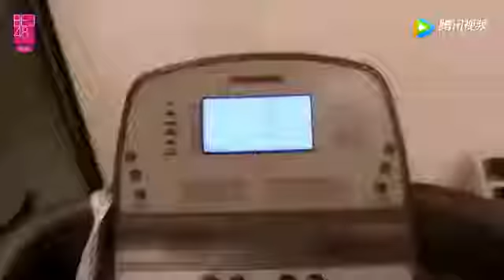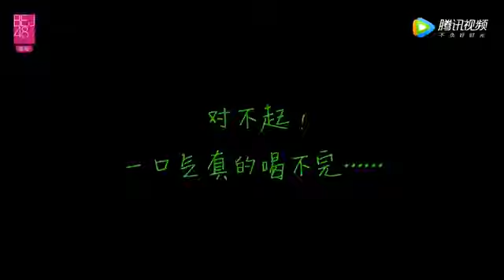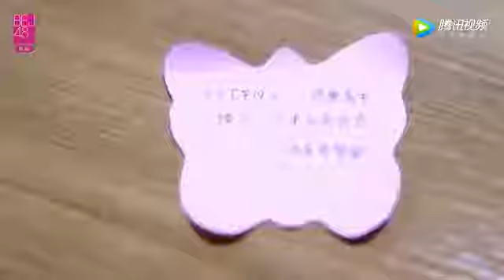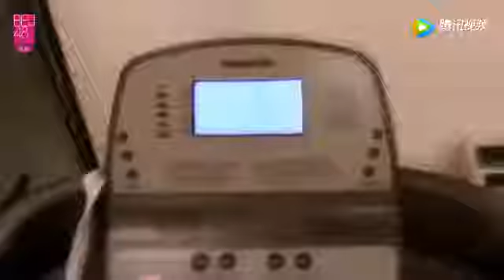SNH48助阵BEJ48 & GNZ48姐妹团首发 20160420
曾艳芬龚诗淇冯薪朵胡晓慧谢蕾蕾.

曾艳芬龚诗淇冯薪朵胡晓慧谢蕾蕾. 説明SNH48 BEJ48 GNZ48 浪漫关系官方版MV 20161019.

SNH48自成立至今的3年多时间中，前后共进行了六期成员招募活动、先后有来自全国各地和日本，韩国，印度，俄罗斯和香港及台湾地区的近20万名兼具.